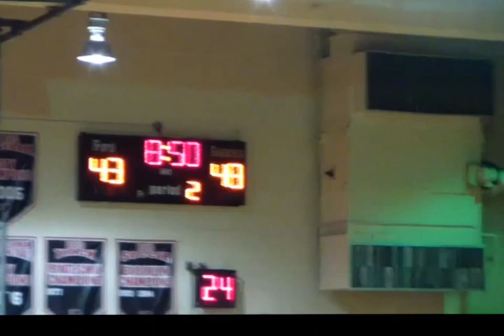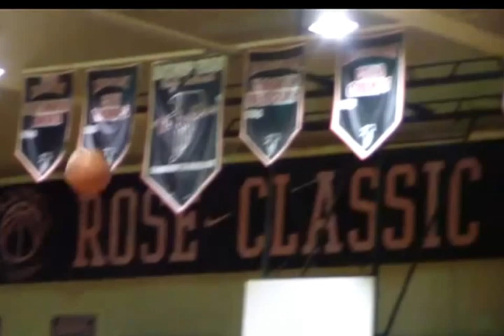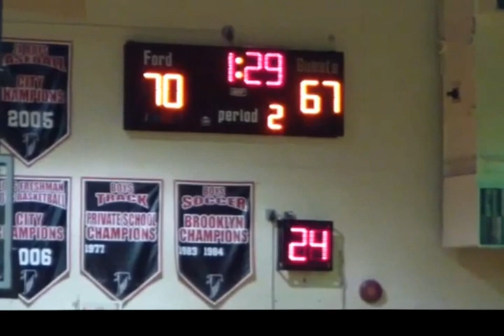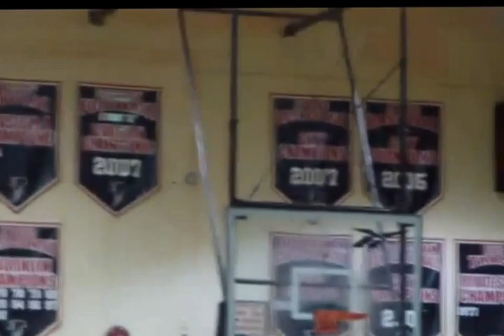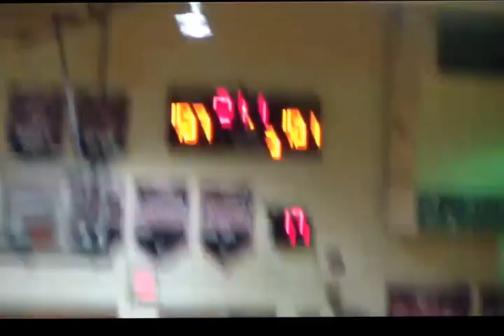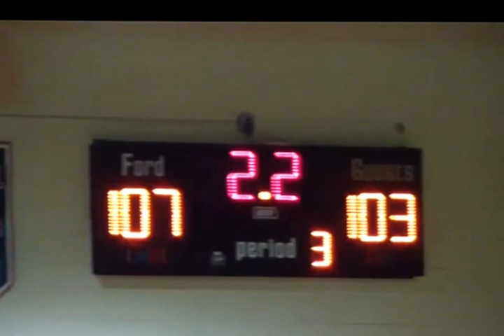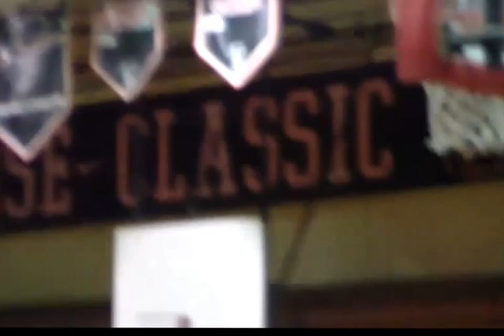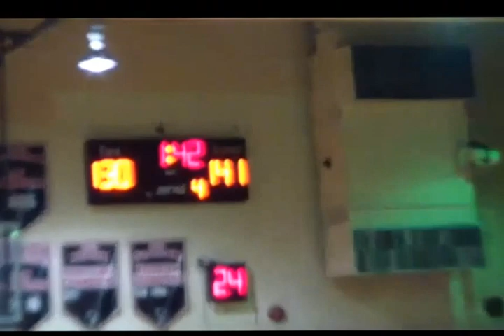beltway bombers vs hudson valley kingz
BELTWAY BOMBERS VS HUDSON VALLEY KINGZ NOV. 3RD